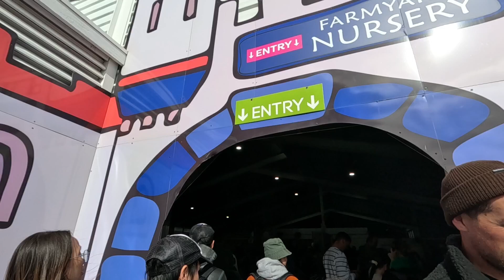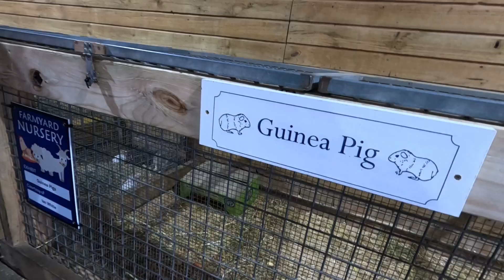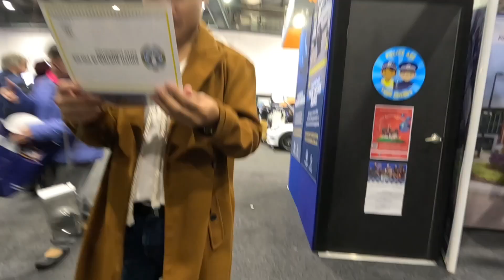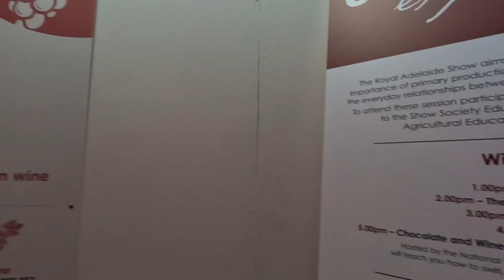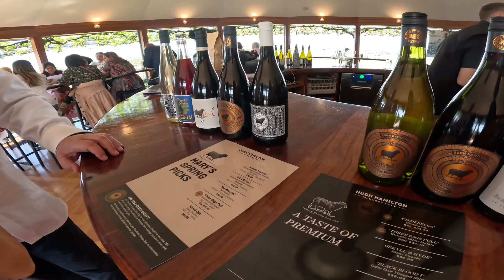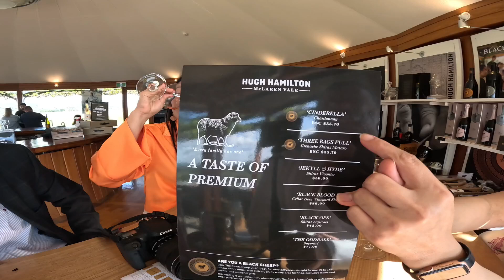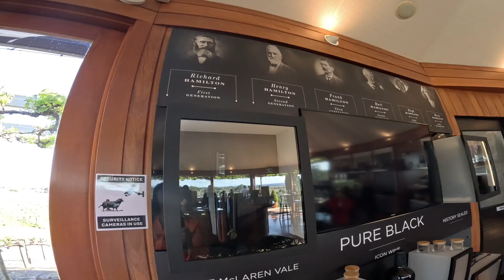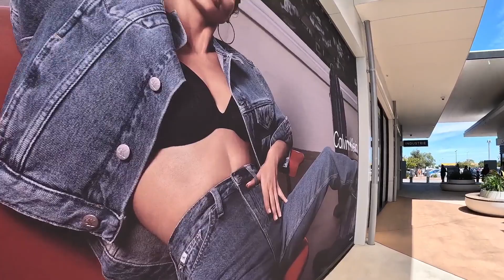Adelaide Royal Show| Whyalla show